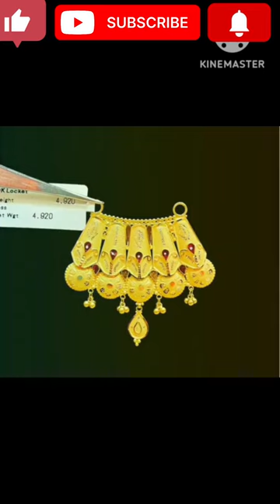letest gold jewellery 2023 beautiful mangalsutra locket design#gold design #@md.official2.0